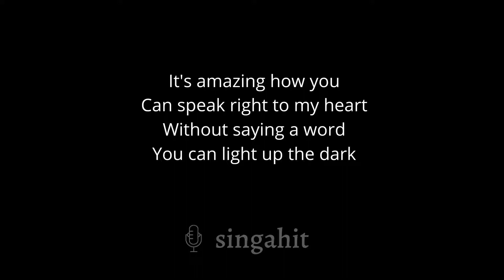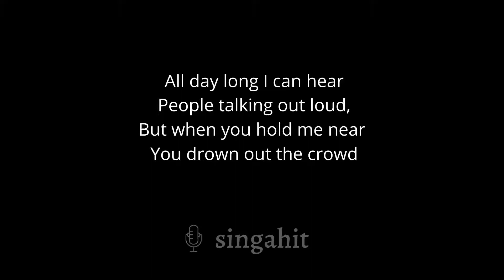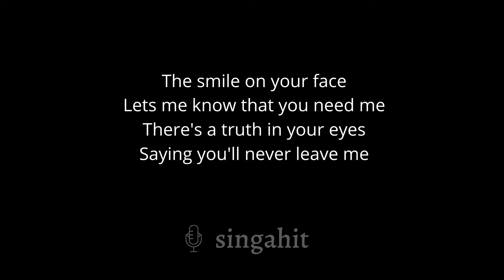When You Say Nothing At All - Ronan Keating (Karaoke Acoustic Guitar)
In the same key as the original G

* Lyrics *

It's amazing how you
Can speak right to my heart.
Without saying a word
You can light up the dark.

Try as I may, I could never explain

The smile on your face
Lets me know that you need me.
There's a truth in your eyes
Saying you'll never leave me.

All day long I can hear
People talking out loud,
But when you hold me near (you hold me near)
You drown out the crowd (the crowd, the crowd).

Try as they may, they can never define
What's been said between your heart and mine.

You say it best (you say it best) when you say nothing at all.